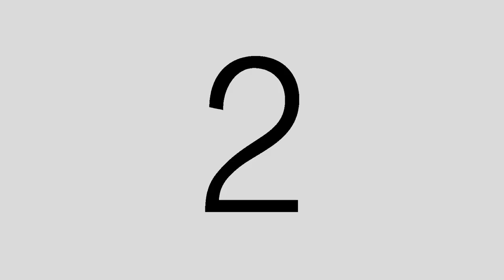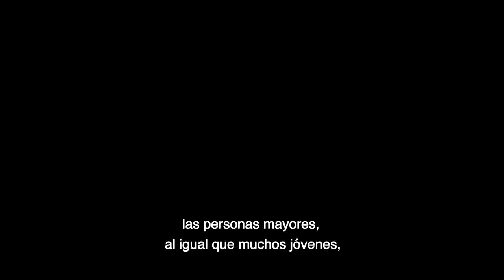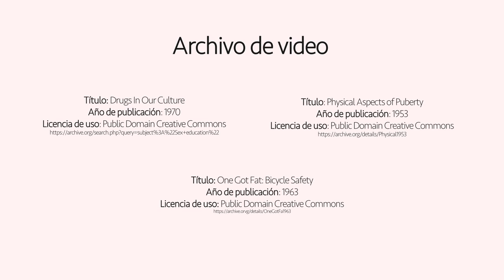The Brian Jonestown Massacre - Anemone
Videoclip.
Utilice imágenes del archivo Prelinger para luego editarlas y darle una especie de forma en conjunto con la música. Mi intencion experimentar con el color y el dialogo.